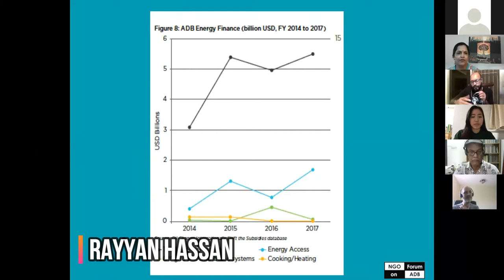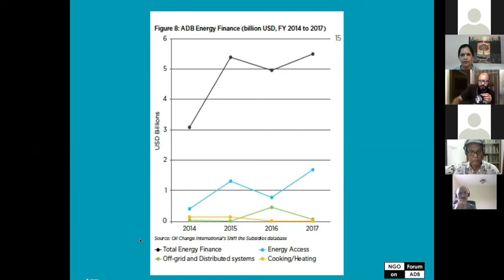Rayyan Hassan on COVID-19 Loans and Public Services (26 June 2020)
Executive Director of NGO Forum on ADB Rayyan Hassan is talking on COVID-19 Revovery Loan of Asian Development Bank (ADB) in Bangladesh and potential corruption, bail-out of the corporates and depriving the communities from getting benefits of the loans. He is talking in the webinar on External Debt, Energy and Prospect of Economic Recovery in Bangladesh on 26 June 2020 organized jointly by Bangladesh Working Group on External Debt (BWGED) and Life & Nature Safeguard Platform (LNSP).